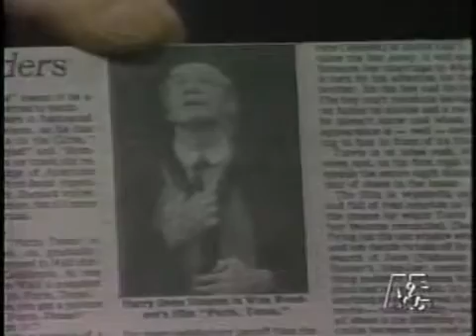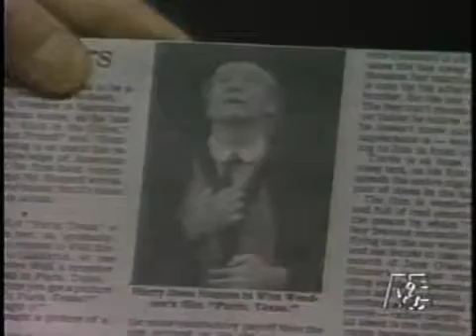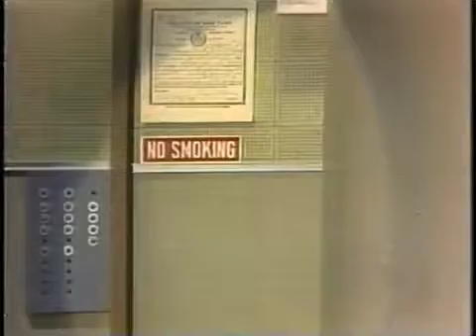Harry Dean Stanton on Late Night, October 16, 1984 -Newest Cover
reality tv shows From A&E's syndicated broadcast on June 9, 1992.